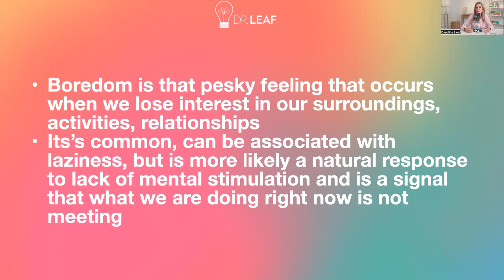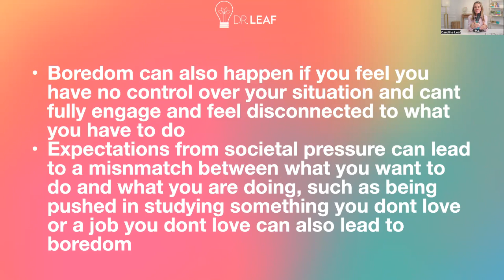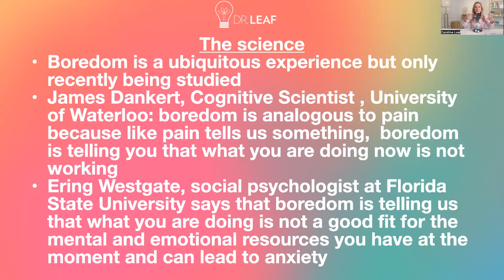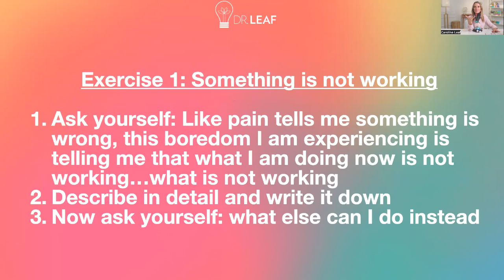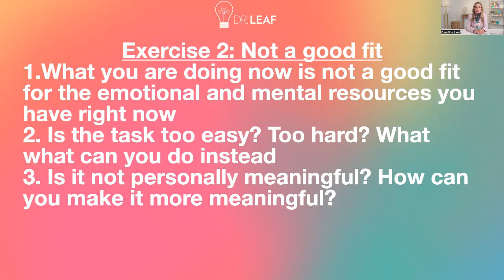The surprising benefits of boredom and how to harness them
In this episode I explain what boredom does in your brain, and how to harness it in the right direction so it increases your brain health and intelligence!

📫 250,000+ read my free newsletter that breaks down scientific strategies to help you improve your mental health.